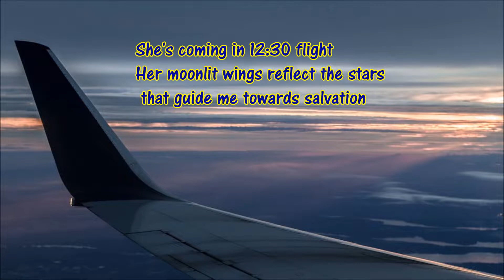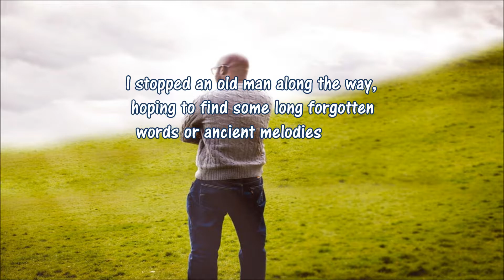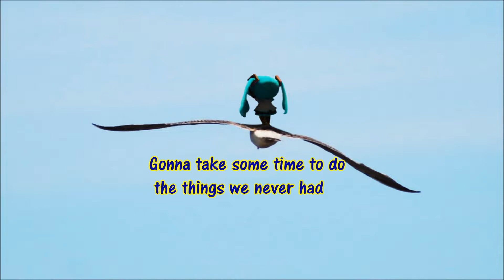[Hatsune Miku & The Playloids] TOTO / Africa [cover song] V4english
Toto's "Africa" written by David Paich & Jeffrey Porcaro
covered by Hatsune Miku & The Playloids (初音ミク & ザ・プレイロイズ)
photos : album "Toto 4" & Nendoroid "Hatsune Miku 2.0", Nendoroid "Mikudayo-" &  from PIXABAY, ﾐｸﾀﾞﾖｰさん保管庫
others : KuzuSoju
special thanks to someone who has uploaded MIDI sequenced file of this song on the WEB, I have much referred to it.